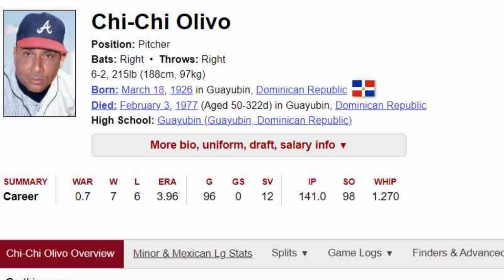QUIEN FUE CHI CHI OLIVO? | BIOGRAFIA DE CHI CHI OLIVO | mlb en vivo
Federico Emilio Olivo Maldonado (28 de marzo de 1928 - 3 de febrero de 1977) fue un jugador de béisbol profesional dominicano que apareció en 96 juegos en las Grandes Ligas como lanzador de relevo de los Bravos de Milwaukee/Atlanta (1961; 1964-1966). Nacido en Guayubín, lanzó y bateó como diestro, y medía 6 pies y 2 pulgadas (1,88 m) de altura y 215 libras (98 kg). Un hermano mayor, Diomedes, también fue lanzador de Grandes Ligas.

"Chi-Chi" Olivo tenía 27 años cuando firmó con los Bravos de Milwaukee antes de la temporada de 1955, y tenía 33 cuando hizo su debut en las Grandes Ligas el 5 de junio de 1961. Permitió un jonrón al primer bateador. se enfrentó, Jerry Lynch.[1] Regresó al montículo nuevamente al día siguiente y permitió tres carreras limpias en sólo un tercio de entrada.

Lanzó una vez más tres días después,[3] pero no regresaría a las mayores hasta dentro de tres años. Tropezó en sus dos primeras salidas de 1964, pero se calmó sustancialmente a partir de ahí. Durante el mes de julio, Olivo tuvo un promedio de rendimiento limpio de 1.93 y mantuvo a los bateadores contrarios a un promedio de bateo de .216. Las dos primeras victorias de su carrera fueron contra los Mets de Nueva York el 26 de julio en una doble cartelera en el Shea Stadium. En general, tuvo marca de 2-1 con efectividad de 3.75 y cinco salvamentos.

Después de dos apariciones en abril de 1965, Olivo fue degradado a Triple-A Atlanta Crackers. Dominó la Liga Internacional con un récord de 9-2 y una efectividad de 1.74 para ganarse el regreso a Milwaukee en septiembre. Fue igualmente dominante, lanzó 9 1⁄3 entradas y permitió solo una carrera limpia. Esa carrera llegó contra los Dodgers de Los Ángeles, cortesía de un sencillo de toque dentro del cuadro de Maury Wills en entradas extra. Después de llegar a primera, Wills se robó la segunda y anotó con un sencillo con dos outs de Lou Johnson ante Dick Kelley para darle a Olivo su única derrota de la temporada.

La última temporada de Olivo en las Grandes Ligas fue 1966 para los recién trasladados Bravos de Atlanta. Tuvo marca de 5-4 con efectividad de 4.23 y siete salvamentos. Ese invierno, él y el jardinero Bill Robinson fueron traspasados a los Yankees de Nueva York a cambio del tercera base Clete Boyer. Lanzó una temporada para la filial Triple-A de los Yankees, los Syracuse Chiefs, con marca de 3-0 y efectividad de 1.59 en nueve aperturas.

En sus 96 juegos de la MLB, todos en relevo, Olivo compiló un récord de 7-6 con 12 salvamentos y un promedio de rendimiento limpio de 3,96. Permitió 129 hits y 50 bases por bolas, con 98 ponches, en 141 entradas lanzadas.

Olivo también lanzó en la Liga Dominicana de Béisbol Profesional para los Tigres del Licey, Águilas Cibaeñas y Estrellas Orientales, y en la Liga Puertorriqueña de Béisbol Profesional con los Criollos de Caguas.

Olivo fue el primer jugador de Grandes Ligas en morir en República Dominicana

Te invito a que te subscribas al canal y actives la campanita de notificaciones
BENDICIONES Y GRACIAS POR EL APOYO

te invito a que sigas algunos de estos deportes
mlb
nba
nhl
football americano
football
boxeo
tennis
soccer
golf
atletismo